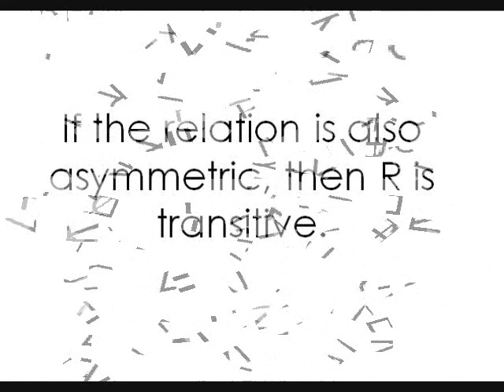Quasitransitive Relations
A tutorial on quasitransitive relations.